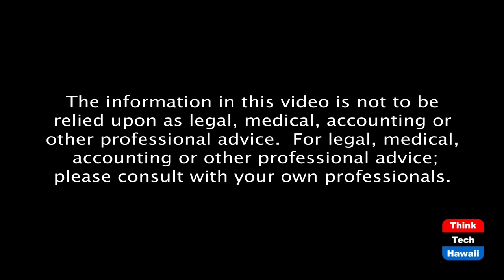Combining expertise from multiple businesses (Connecting Hawaii Business)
Be a one-stop-shop for clients.  The host for this episode is Kathleen Lee.  The guest for this episode is Ben Eger.

One can combine professional experiences to be a convenient resource for clients. In serial entrepreneur Ben Eger's case, he aims to help people out with their lives by being a realtor, professional mover, and personal trainer.